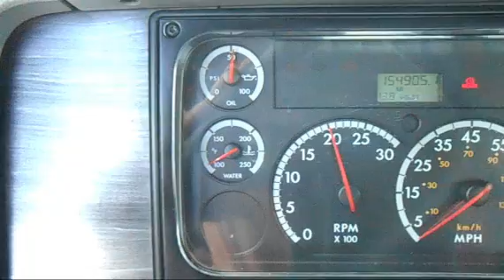2009 FREIGHTLINER COLUMBIA 120 For Sale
Category: Roll-Back